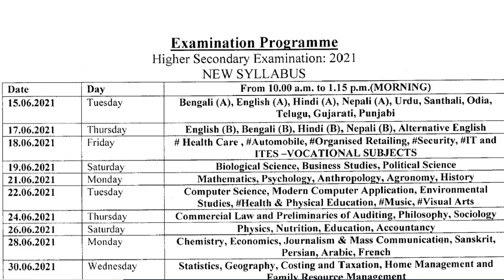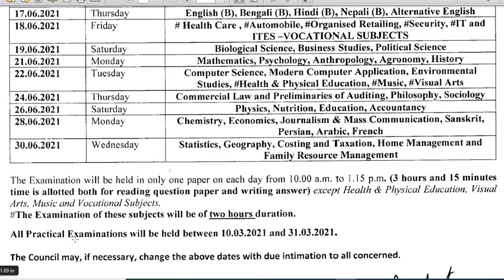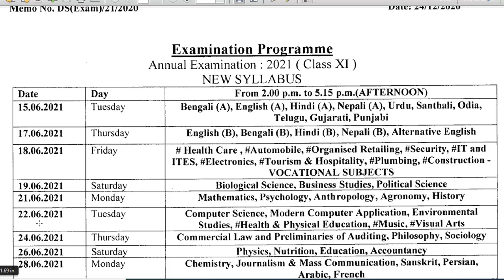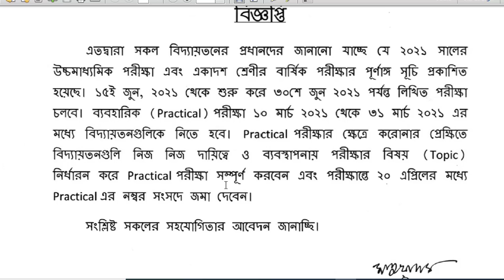Higher Secondary and Class XI annual examination 2021 Routine || Practical Examination Notification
This year's higher secondary examinations were delayed. The secondary and higher secondary examinations of the current academic year will be held in June instead of March. Higher secondary examination will start on June 15 to June 30. Practical Exam Notification Published.